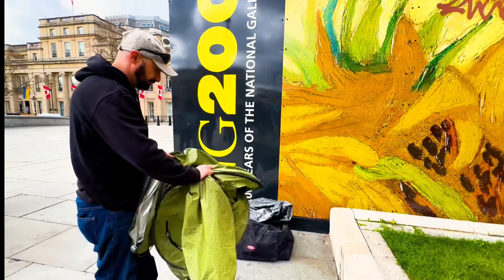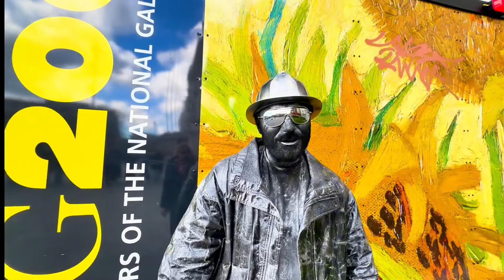Exclusive Behind-the-scenes Look At The Firefighter Statue Performance Setup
Go behind the scenes with the Silverman Statue as he gets ready for the thrilling Firefighter act! Discover the dedication and effort that goes into transforming into this captivating performance. Watch the meticulous preparation, from perfecting the costume to rehearsing the precise movements that bring the Firefighter act to life. Witness how hard the Silverman Statue works to ensure every detail is perfect, creating an unforgettable experience for the audience. This behind-the-scenes look offers a unique glimpse into the world of street performance and the artistry involved.